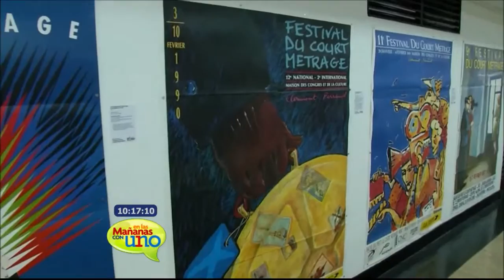El documental que busca que los sueños se hagan realidad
What if es un documental en el cual se resalta la creatividad y cómo cada persona puede llegar a convertir sus ideas en realidad.